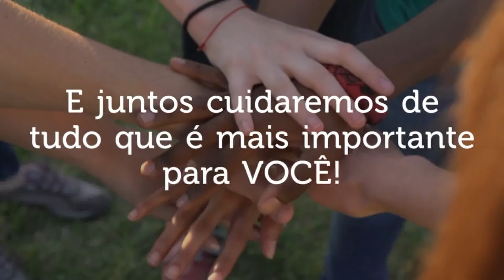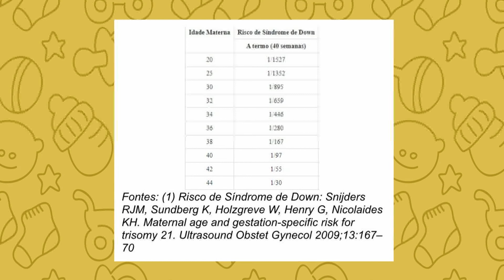ABC das Mães 05/11/2018